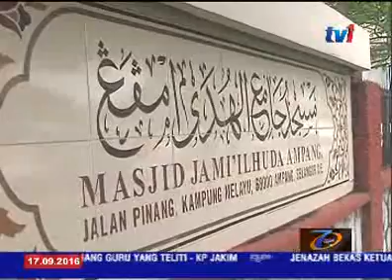JENAZAH BEKAS KP KASTAM SELAMAT DIKEBUMI DI AMPANG [17 SEPT 2016]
Jenazah bekas Ketua Pengarah Jabatan Kastam Diraja Malaysia (JKDM), Tan Sri Abdul Halil Abd Mutalib, selamat dikebumikan di Tanah Perkuburan Taman Kosas, Ampang, Selangor.

Jenazah Allahyarham sebelum itu disembahyangkan di Masjid Jamil Huda, Kampung Melayu, Ampang.